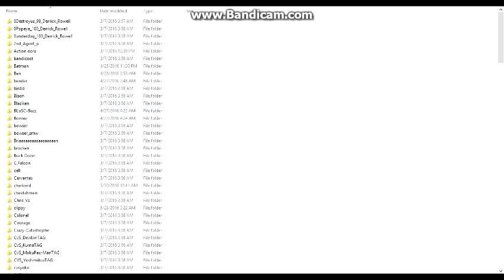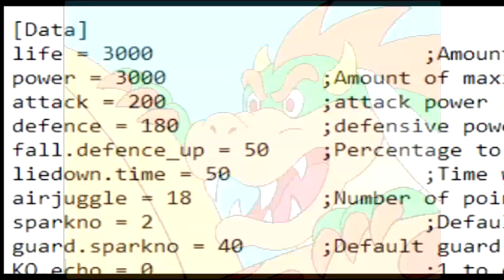InvaderMUGEN: Sanic.ECH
Your not so scary, even if you show me a picture of my grandma's feet.

Sonic.exe by nomercyjeffc: It's just an edited version of Claymizer's Sonic but with beefed up stats. That's...it. Luckily it's AI is dumb as hell but still was a pain in the ass to fight.

Stage: Fun is Infinite!

Sorry about my absent in making videos, but life and all that. Now that summer's closing it I'll most likely have more time to make this channel more active.  I AM ZIIIIIIIM!

Please post in the comments or send me an PM to any links of any characters that needs a good bashing. Thanks and have fun!